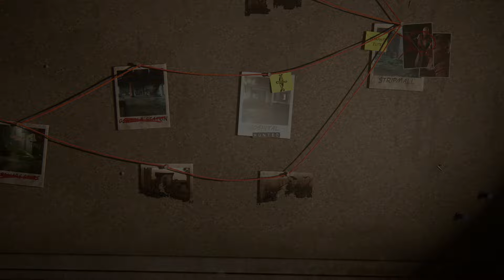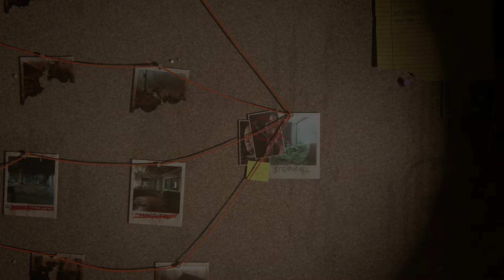The Last of Us Part II Remake | No Return: Joel & Abby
Welcome to the No Return Game mode of The Last of Us Part II Remake on PS5.

Timestamps:
0:00 Intro
2:23 Encounter 5 Joel
7:25 Seraphite Elite Boss
12:07 Encounter 4 Abby
21:10 Encounter 5 Abby
31:08 Rat King Boss
34:41 Outro